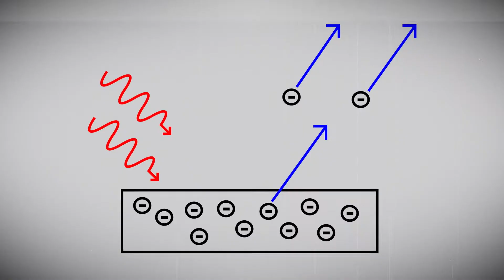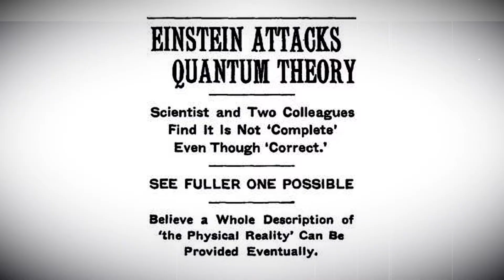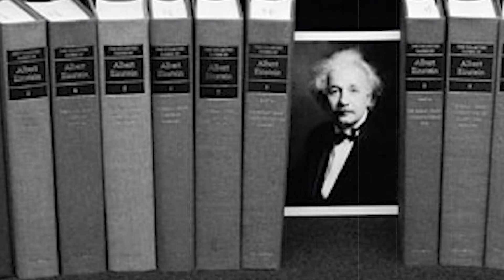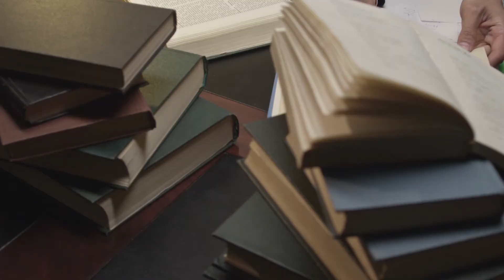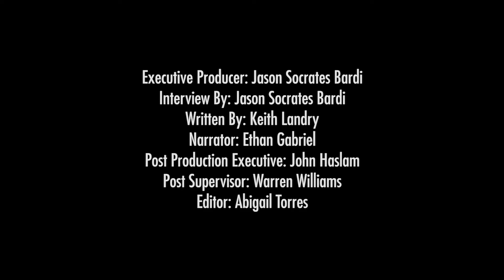Einstein Papers Project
(Inside Science) -- Albert Einstein. A brilliant mind. A compelling theorist. And a strong advocate for peace. Einstein revolutionized physics and science with his general theory of relativity, his photoelectric effect theory, and writings on the motion of particles suspended in liquid. Now, historians are documenting Albert Einstein’s discoveries about science so future generations can learn from this transformational genius.

It doesn’t take a brainiac to know that E=MC2, which led to the invention of nuclear power plants and the atomic bomb. But it did take the revolutionary thinking of Albert Einstein to come up with the general theory of relativity, and the theory of special relativity, without which GPS wouldn't work.  To this day, scientists are still using these equations to understand gravity and model our universe.

Einstein’s photoelectric effect theory describes light as composed of discrete quanta -- now known as a photon -- rather than a continuous wave as scientists thought before. This discovery set the stage for the quantum revolution in physics and he was eventually awarded the Nobel Prize in physics in 1921.

Diana Kormos-Buchwald is director and editor of the Einstein Papers Project and professor of history at the California Institute of Technology. So far, her team has assembled 15 volumes of Einstein’s writings and correspondences.

“Over the last few years, we’ve discovered that Einstein worked on super conductivity in the early years, which was very little known. We’ve discovered that he continued patent work and patent consulting up to the 1930s,” said Kormos-Buchwald.

When Einstein died in 1955, his secretary Helen Dukas began to preserve the lessons he left behind. She spent 30 years documenting his writings for history. It’s thought that Dukas had more knowledge about his papers and the interrelationships between Einstein and the people he corresponded with than any other person.

The first volume of the Einstein Papers Project was published in 1987, and it takes researchers three years to publish each volume. The 15 volumes include thousands of Einstein’s writings and discussions with fellow scientists as they developed theories on quantum mechanics. The pages also reveal more about how Einstein lived than most historians know.

“How much more immersed he was in social, political, cultural life. With every volume, you see he wasn’t the isolated genius in the attic,” said Kormos-Buchwald. The collection of the legendary scientist’s writings show how far ahead of his time he really was.

“At the beginning of the 20th century, Einstein creates a new vocabulary for relativity and even for quantum theory, and that vocabulary is the same as today. So, when you read Einstein, you actually read a very fresh and contemporary prose, even though it is 100 years old,” said Kormos-Buchwald. He truly defined physics in his day for us to use in ours.

“The vocabulary for general relativity, for special relativity, for Riemannian tensors, for the affine theory, for space curvature, for singularities, everything that goes around relativity was set 100 years ago,” said Kormos-Buchwald.

The papers show Einstein knew he had to leave Germany because of the Nazi regime, so he did in 1933 and later had a large impact on life in America and Europe. He was a vocal advocate for peace. Researchers say Einstein’s scientific papers are to-the-point and clearly written, but he also had another way with words in his travel diaries.

“He is very funny and colorful in those. He can be very colorful and funny in some of his correspondence,” concluded Kormos-Buchwald.

Princeton University has published the Einstein Papers Project online so anyone can read them in English or in German.